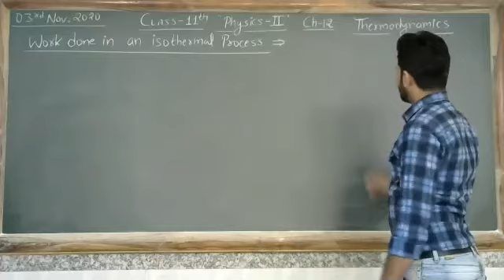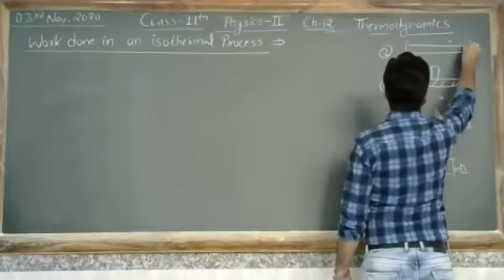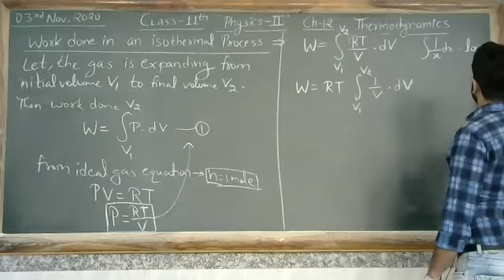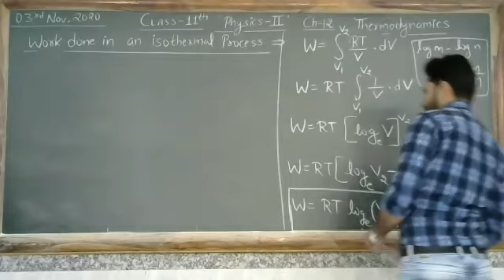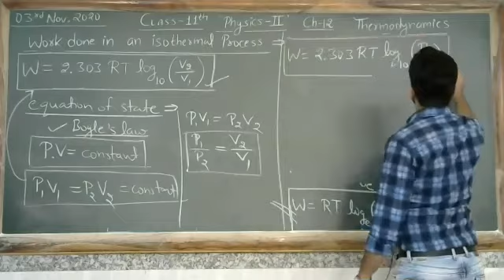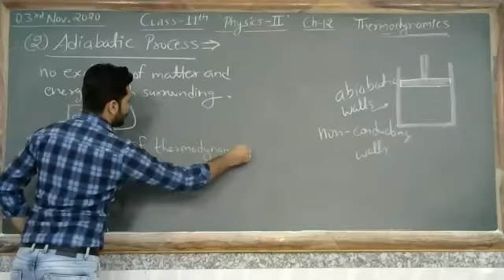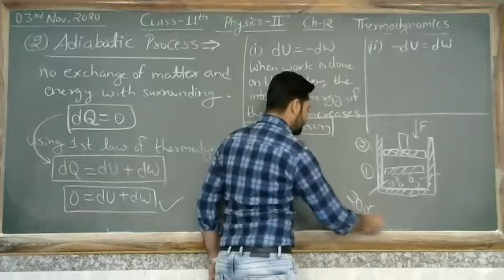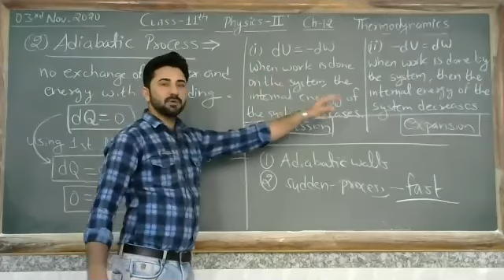Thermodynamics - Work done by a Isothermal Process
Class - XI - Physics (II) - Online Class 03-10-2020 by Minar Sir